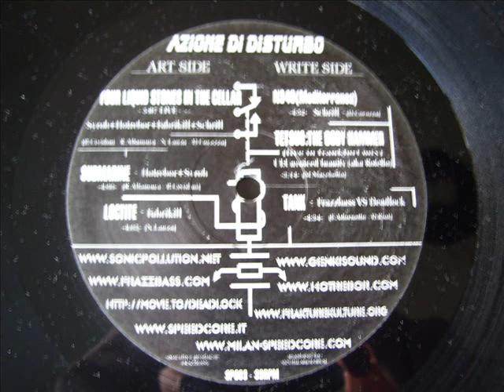SONIC POLLUTION n.003 - (2004) - Tetsuo - (The body hammer)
una track impossibile!